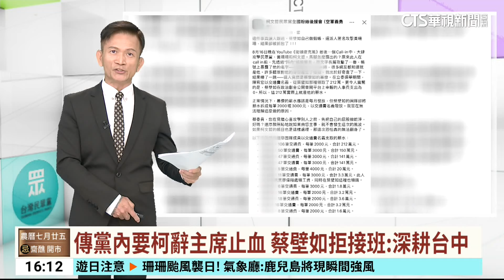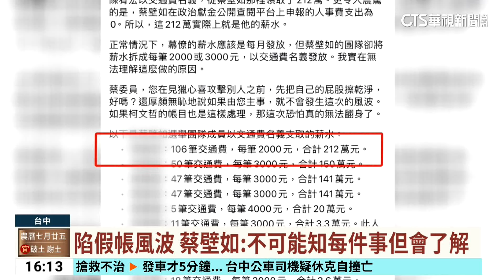傳黨內要柯辭主席止血 蔡壁如拒接班：深耕台中｜華視台語新聞 2024.08.28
民眾黨主席柯文哲被爆挪用選舉補助款購買商辦，引發不小的政治風暴，黨內有聲音要求柯文哲辭黨主席止血，以免小草變成雜草，也呼籲黨籍的台中市市政顧問蔡壁如回任黨職帶領改革，蔡壁如強調，當初立委選完就是決定要繼續深耕台中，她要來當地方與中央的連結，不能違背對選民的承諾。